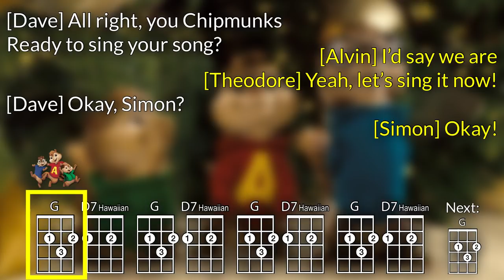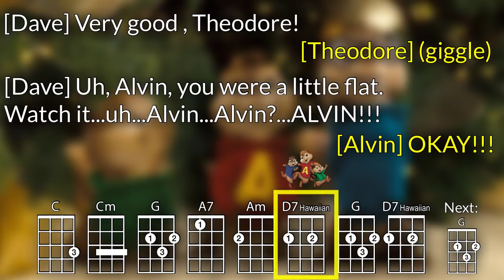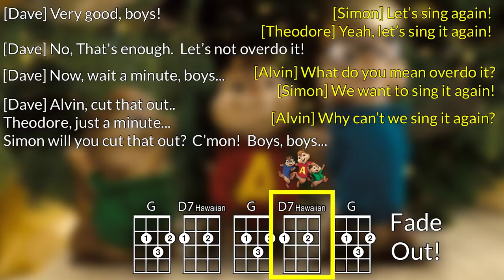Christmas Don’t Be Late (The Chipmunk Song) Ukulele Play Along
For educational use.  Optimized for GCEA ukulele.  Key of G.

As performed by The Chipmunks.

I have heard this several times since Thanksgiving.  Time to make a play along!